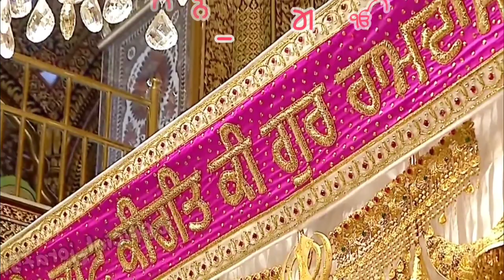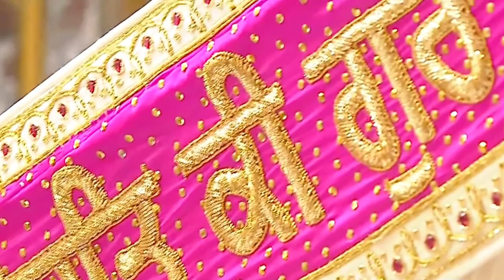ਸਬਦ ਗੁਰਬਾਣੀ SHABAD GURBANI ਸਾਹਿਬ ਮੇਰਾ ਏਕੋ ਹੈ SAHIB MERA EKO HAI